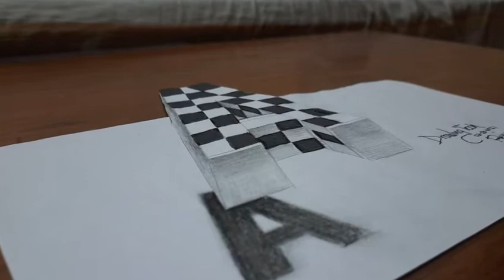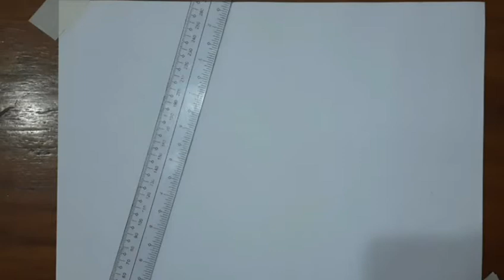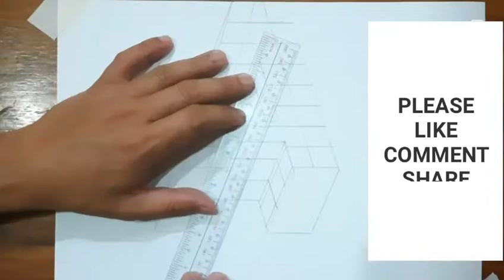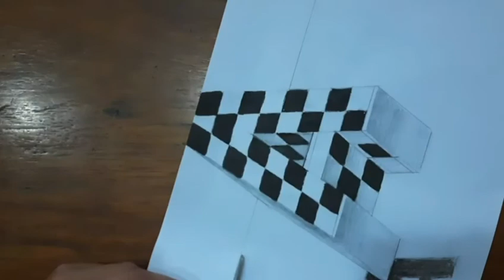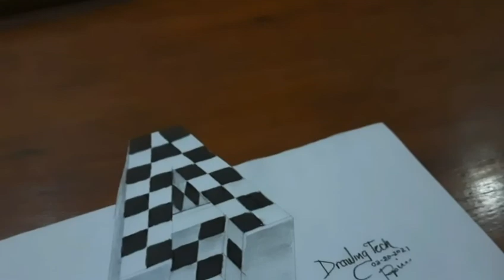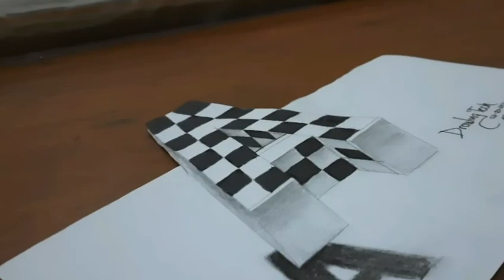HOW TO DRAW LETTER A | Drawing Tech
Drawing letter A
Sana magustohan niyo ang drawing ko...
Kung nagustohan niyo guys. !

Para lagi kayong updated sa mga bago kung ea upload na mga video.

3d drawing letter b,
3d art drawing letter b,
3d b letter drawing,
3d drawing letter c,
c letter drawing images,
c letter words drawing,
drawing letter drawing,
3d drawing letter d,
3d art drawing letter d,
3d letter d drawing stay around,
3d drawing letter e,
dk drawing letter e,
easy drawing letter e,
letter writing engineering drawing,
easy letter drawing,
english letter drawing,
3d english letter drawing,
e letter drawing,
3d letter e drawing,
e letter design drawing,
e letter words drawing,
small letter e drawing,
drawing letter font,
3d drawing letter f,
free fire letter drawing,
butterfly drawing,
drawing from letter a,
fancy letter drawing,
drawing from letter s,
3d letter drawing for beginners,
f letter drawing,
letter f 3d drawing,
3d drawing letter g,
3d letter g drawing,
sesame street letter g drawing,
drawing letter h 3d,
3d pencil drawing letter h,
3d h letter drawing,
drawing s letter in 3d,
drawing letter a in 3d,
3d drawing letter j,
easy drawing letter j,
j letter design drawing,
joker letter drawing,
japanese letter drawing,
j letter drawing,
j letter 3d drawing,
drawing letter k 3d,
3d art drawing letter k,
3d drawing letter l,
3d art drawing letter m,
3d m letter drawing,
m letter pencil drawing,
m letter drawing whatsapp status,
3d drawing letter n,
3d art drawing letter n,
3d drawing letter o,
drawing of letter box,
drawing of letter,
letter drawing of avengers,
om letter drawing,
3d letter drawing try out,
o letter words drawing,
drawing of letter r,
o letter drawing,
o letter design drawing,
3d drawing letter p,
post letter drawing,
letter picture drawing,
letter e drawing picture,
s letter drawing pictures,
letter perspective drawing,
p letter drawing,
p letter 3d drawing,
p letter pencil drawing,
p letter drawing images,
q letter drawing,
q letter pictures drawing,
drawing letter r 3d,
3d art drawing letter r,
dk drawing letter r,
r letter design drawing,
letter r drawing simple,
drawing with malayalam letter ra,
r letter drawing images,
r letter name drawing,
r letter drawing,
3d r letter drawing,
r letter pencil drawing,
drawing letter s 3d,
drawing letter singham,
3d art drawing letter s,